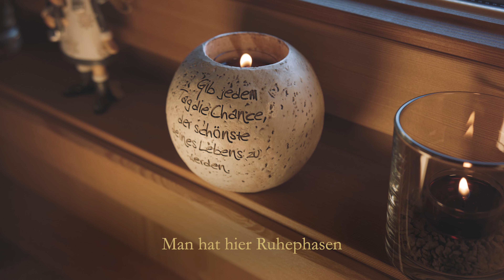Die neue Stanglwirt Mitarbeiterresidenz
„Die neue Mitarbeiterresidenz ist Ausdruck unserer großen Wertschätzung gegenüber unseren Mitarbeitern.“ So Balthasar Hauser bei der Eröffnung unserer brandneuen Mitarbeiterresidenz. Es handelt sich nicht etwa um eine Erweiterung des Hotels, wie von vielen vermutet, sondern um das neue Daheim für unsere fleißigen Mitarbeiter. Die ersten Bewohner checkten bereits im Herbst 2019 in das energieeffiziente, mit Erdwärme betriebene und mit regionaler Wertschöpfung erbaute Gebäude ein. Unser neues Stanglwirt-Mitarbeiter-Daheim umfasst insgesamt 154 liebevoll gestaltete Einheiten mit je 29 Quadratmetern – ausgestattet mit eigener Küche, begehbarem Kleiderschrank, heimeliger Holzdecke, modernem Bad mit Regendusche, Boxspring-Doppelbett für exklusiven Schlafkomfort, Flatscreen-TV und W-LAN. Vom Balkon oder der Terrasse aus genießt man den Feierabend mit Ausblick auf den Wilden Kaiser oder das Kitzbüheler-Horn. Das top ausgestattete Fitness-Studio, inklusive Panorama Blick, lässt keine Wünsche offen.
Wenn auch du ein Teil unserer großen Stanglwirt-Familie werden möchtest, schau vorbei